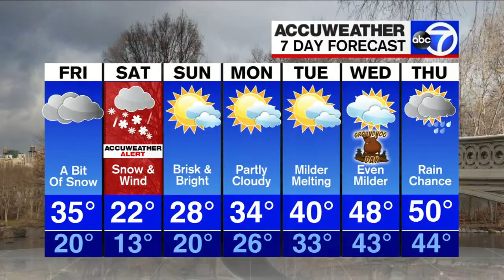Blizzard and Winter Storm Warnings Issued ahead of monster storm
Winter storm warnings have been issued for parts of the area - and blizzard warnings for some coastal communities in New Jersey - through Saturday evening ahead of an approaching nor'easter.

A fresh injection of cold air is arriving ahead of the storm on Friday. A few snow showers during the day could leave a coating to an inch in some spots.

The storm will develop near eastern North Carolina, and then rapidly intensify while it moves northward along or just off the East Coast into Saturday.

NEW HERE? –